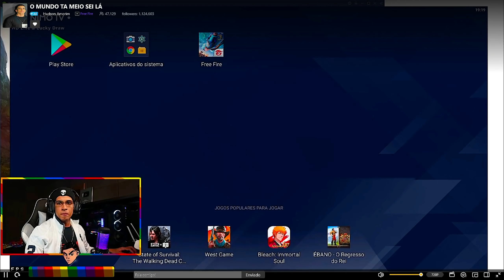HUDSON AMORIM REAGINDO BUXEXA EXPULSO DO FLUXO! E CANCELADO PELO FREE FIRE OFICIAL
GRUPOS DE APOSTA